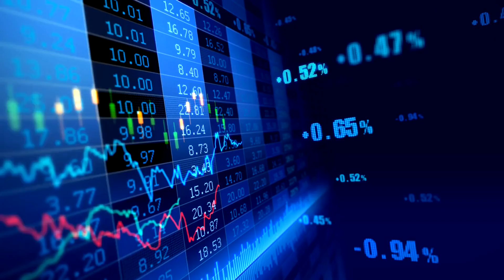Methoden der Beschaffungsmarkt-Forschung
Beispiele:
• Betriebswirt
• Technischer Betriebswirt
• Technischer Fachwirt
• Industriefachwirt
• Wirtschaftsfachwirt
• Handelsfachwirt
• Personalfachkaufmann
• Industriemeister
• Küchenmeister
• Restaurantmeister
• Hotelmeister
• Abwassermeister
• Wassermeister